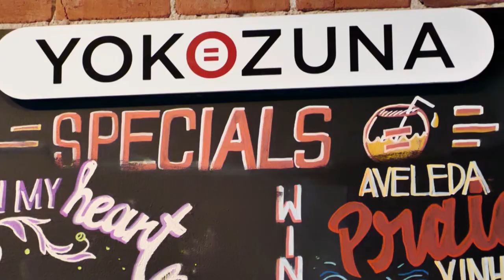Yokozuna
Yokozuna in downtown Tulsa has been serving up Asian fusion since 2009. Customers love their diverse menu. Let reporter Jason Grubbs and videographer Brian Boone show you around this place that serves not only sushi, but great salads and appetizers, handcrafted romans, pate, curry, rice bowls and more! You can watch the chefs in one area make all sorts of interesting sushi with one customer favorite called “Hot Mess.” Things are made by hand and the ingredients are always fresh! This eating experience always keeps customers coming back!